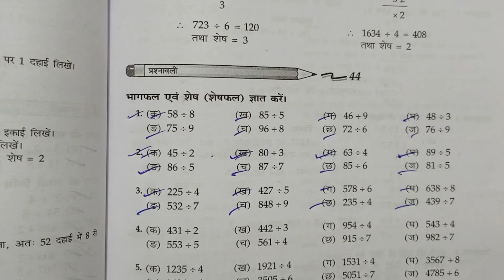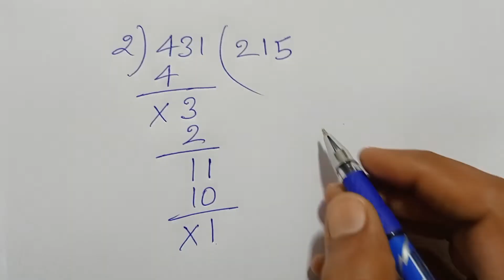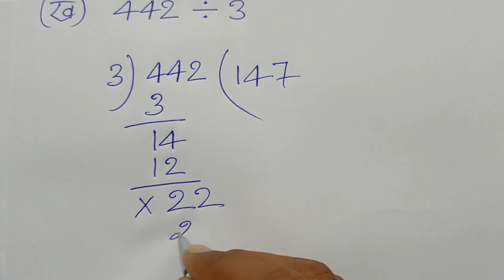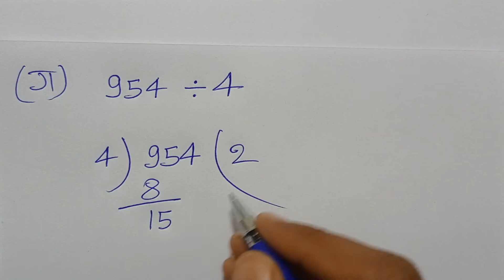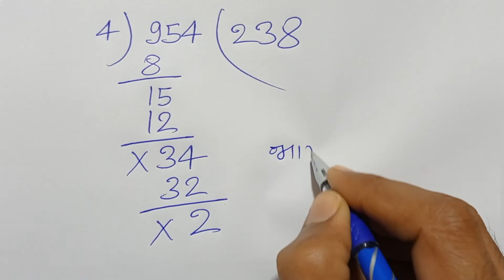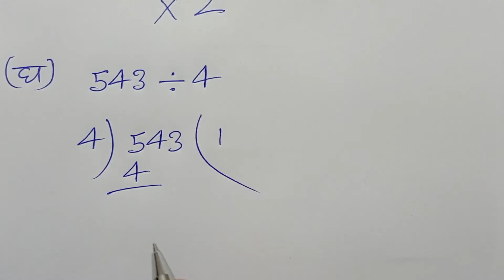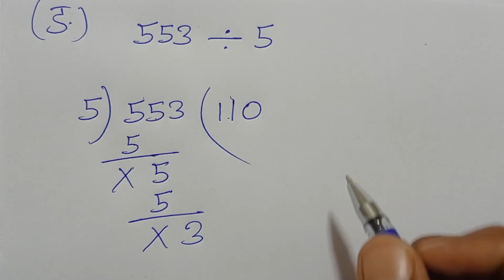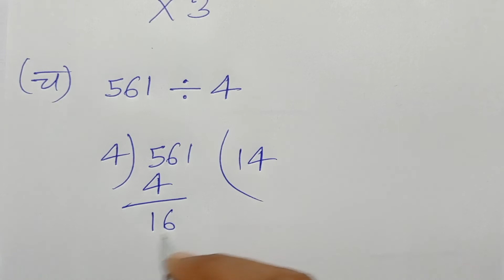Class - 3, MATH, Bharti Bhavan, Ganit Parichay, BIHAR BOARD, Divide, Ex - 44, Q.- 4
Playlist link -